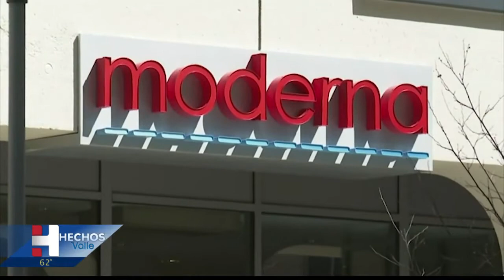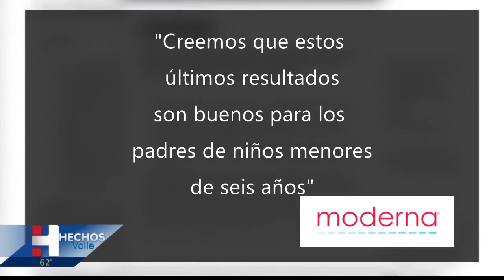Moderna: Vacuna COVID-19 es eficiente en menores de 6 años